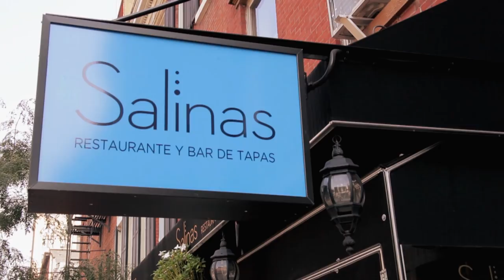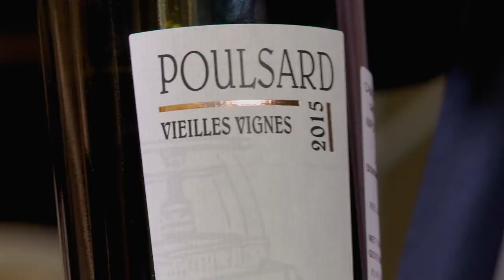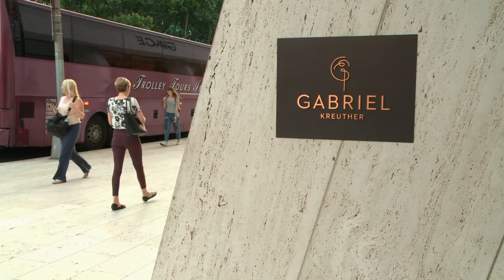Mike Colameco's Real Food GABRIEL KREUTHER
In this episode we spend a day at Restaurant Gabriel Kreuther on 42nd street. A lot of the places we've featured lately are downtown, or Brooklyn and casual. Here we go to mid-town and visit a very ambitious fine dining restaurant where the attention to detail is everything.
We spend the entire day with Chef Gabriel Kreuther, his Pastry Chef, Marc Aumont, and the rest of the team to see what makes this place so special.